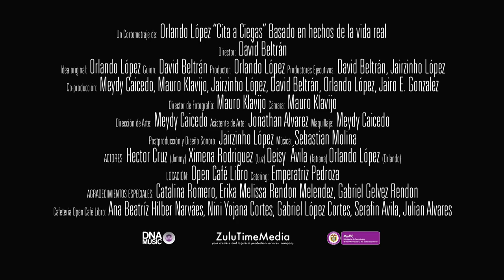Cita a ciegas